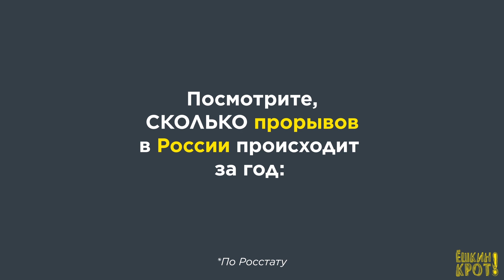Какие прорывы ждут Россию?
«России нужен мощный прорыв», — как заколдованный начал твердить Путин.

Ваш репост поможет проинформировать страну (и Путина) о впечатляющем количестве прорывов… в прогнившей на 70% (!) системе ЖКХ. Почему-то за 18 лет у власти Путину было не до гнилых канализационных труб, его внимание было сконцентрировано немного на других трубах